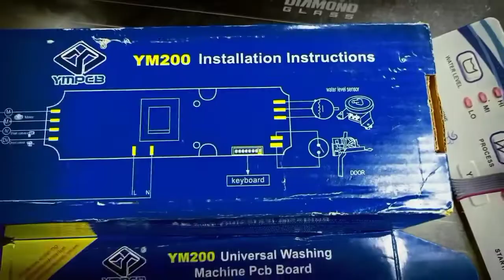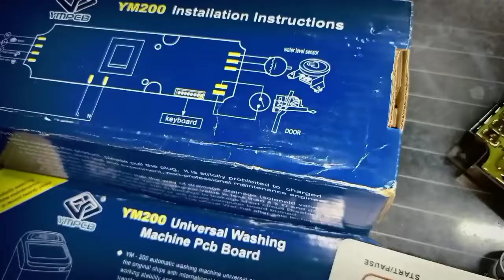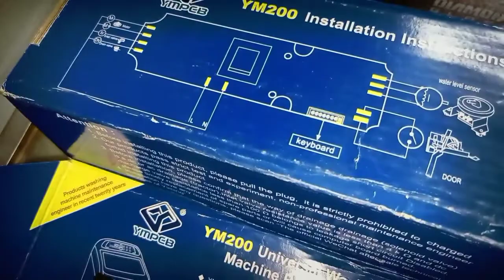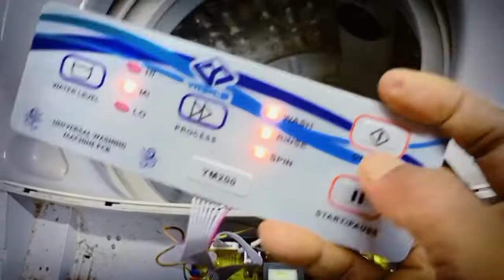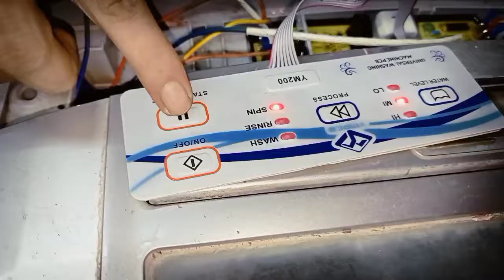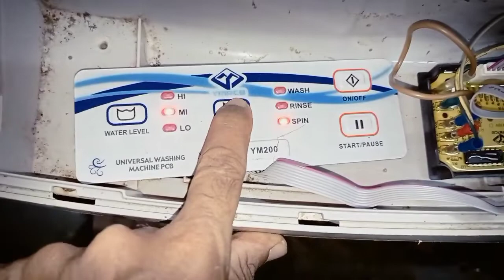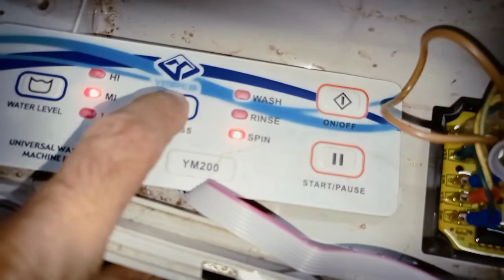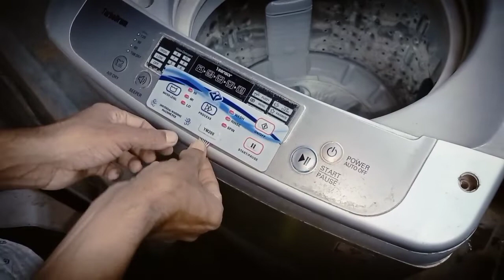Operation and maintenance of washing machines